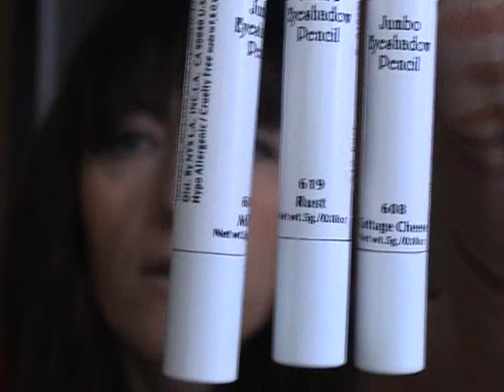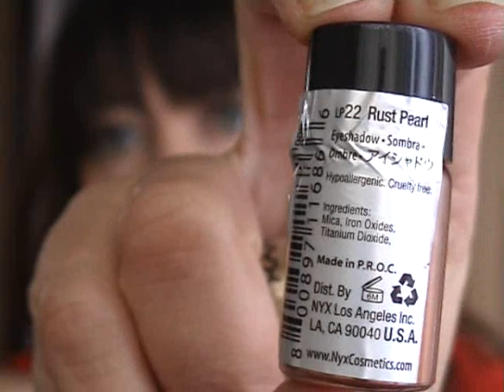Nix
Aqui os muestro algunas cosillas de Nix las compre en cherry culture,perdonar los fallos soy nueva en esto, y no me sale muy bien,prometo mejorar y enseñaros todas las cosas que voy adquiriendo besitoss